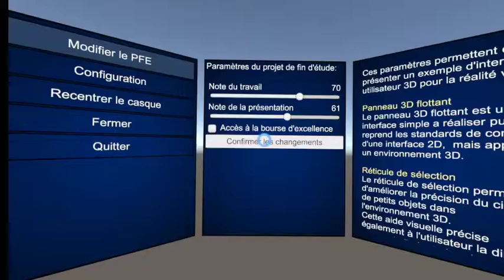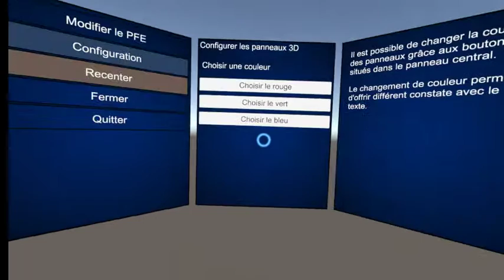Example of 3D Panels - Oculus Framework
This is a demo project of a 3D panels based on the Oculus Framework